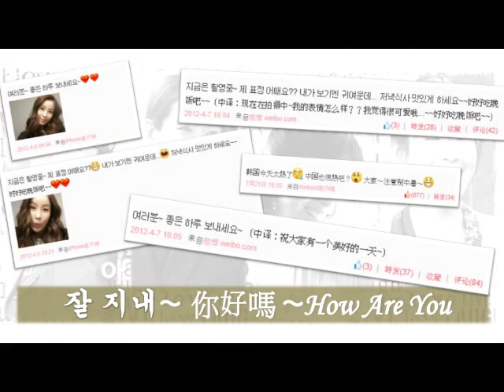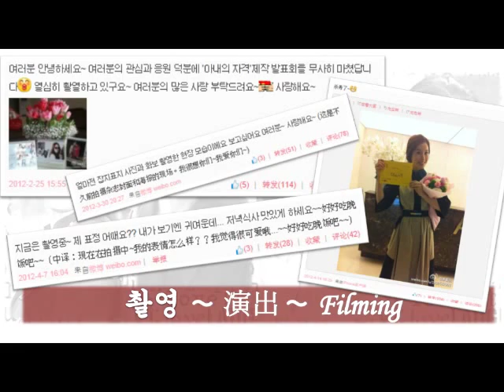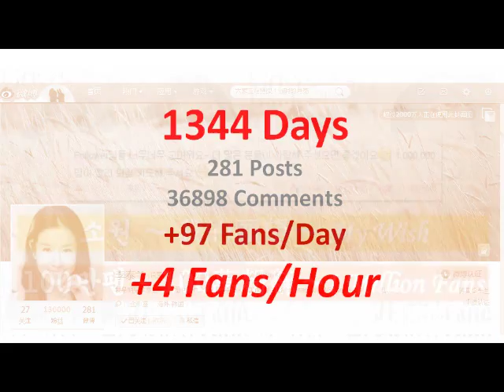이태란 Lee Tae Ran 李泰蘭 웨이보 13만팬 130K Weibo Fans! [2014-09-08]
2014 이태란 Lee Tae Ran - Fans-Homemade Video to celebrate the "130,000 Fans" Milestone of her Weibo (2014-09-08).  The Blog was launched since 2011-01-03 @